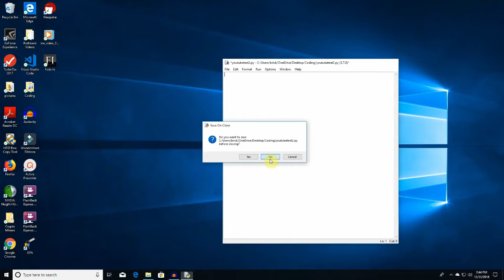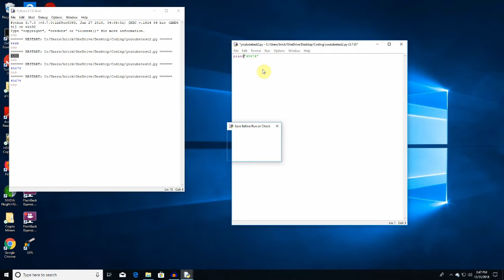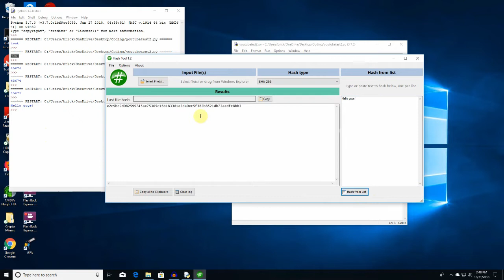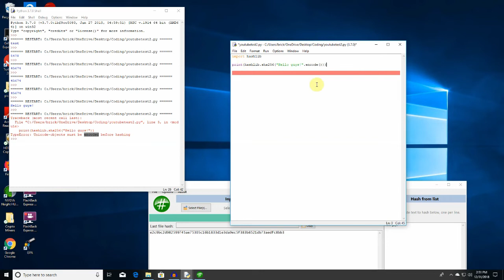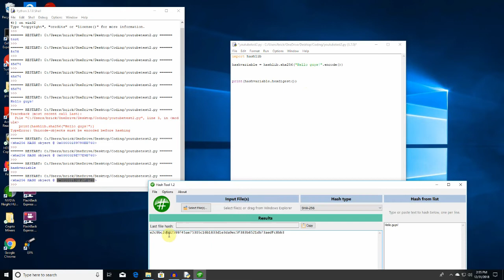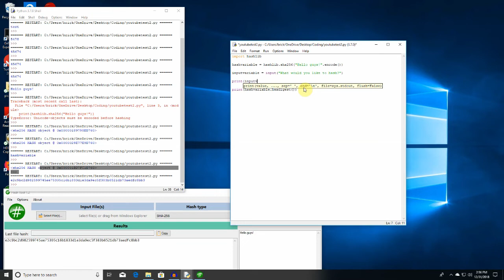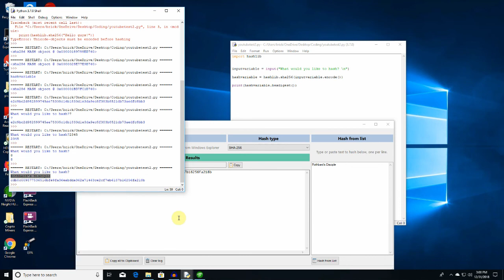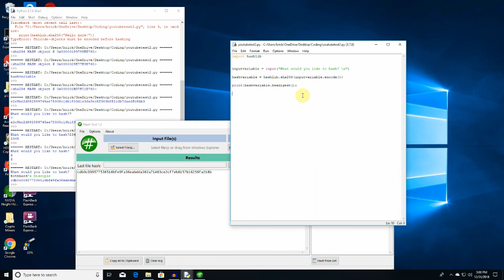Learning to Hash Strings (Python)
The first of my coding tutorials where I teach you how to code applications that hash things to the blockchain.  In this video we are hashing strings.